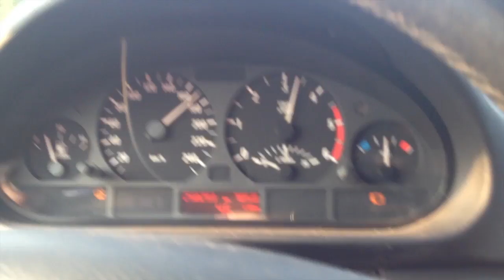TeamBuilding Storyous - Kristýna 2014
Mysleli jsme si, že budeme tři dny na samotě u lesa. Byli jsme tři dny v Hrádku nad Nisou. V kempu plnym lidí, kde na oběd čekáte dvě hodiny. Tomáš všecko promyslel do nejmenšího detailu, takže během výletu do Říše došlo na líbačku s Němcem nebo týrání nevinných koček. To ve videu neuvidíte, nejsme totiž žádný prasata.